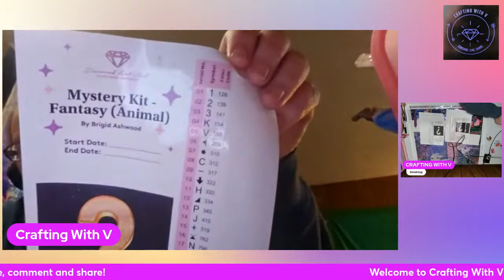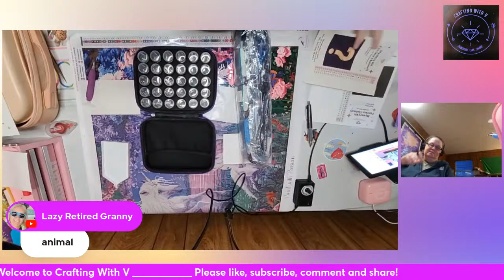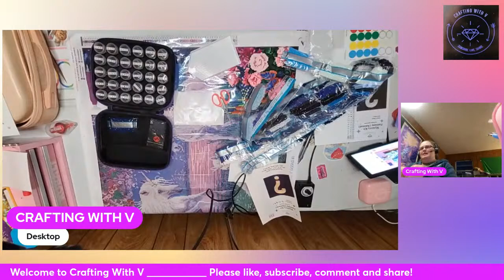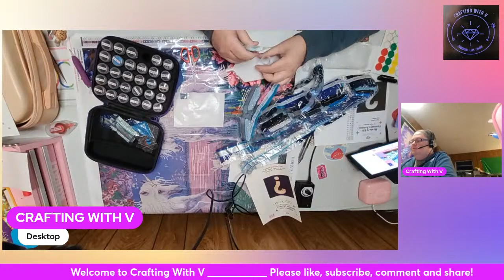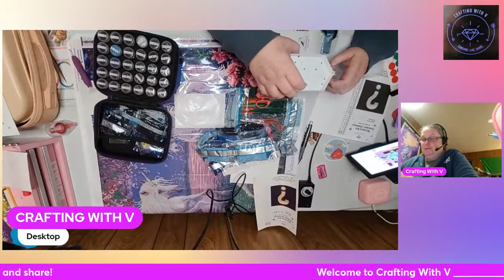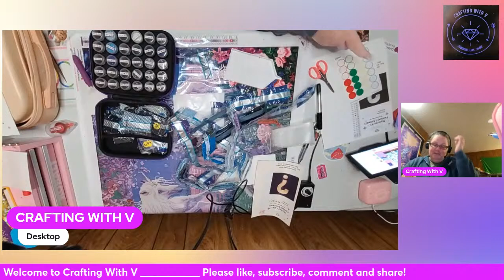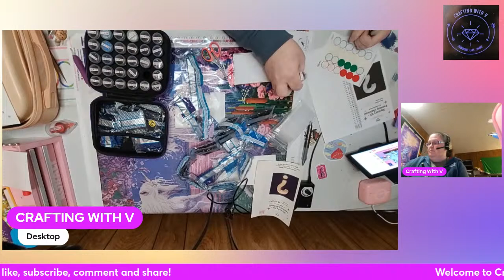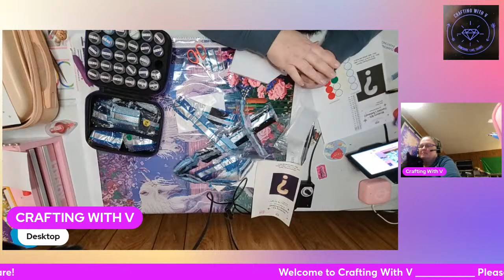Thursday Coffee, Chat, and Kit Up Live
We are going to Pick a Mystery Painting and Kit it up.  Well maybe we will get it kitted up. 🐾🐲🤔